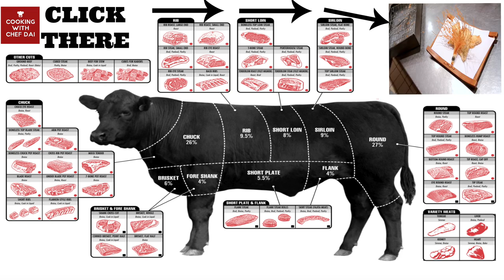JAPANESE BEEF TATAKI - a simple, yet delicious traditional recipe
Chef Dai shows how he cooks and prepares Japanese Beef Tataki in the restaurant. This is a simple yet really delicious dish that has been a firm favourite among the customers of the restaurant for many years.
Ingredients:
Beef fillet x 150g steak (other suitable cuts include sirloin, ribeye or any other soft frying steak)
red onion x 1/2
tomato x 1/2
grated daikon/mooli radish x 1 Tbsp
chilli sauce x 1/2 tsp
mustard cress x small handful
spring onions x 2
garlic clove x 2
salt
ground black pepper
cooking oil
brandy for deglazing the pan (optional)

Tataki is a typical Japanese preparation in which beef or fish is seared on the outside, left rare inside, thinly sliced and served with a citrusy soy sauce known as "ponzu". In this version, Chef Dai serves the thin slices of Scotch Aberdeen Angus fillet steak on a bed of ultra fine red onions. Its then served with slices of skinless tomatotes, mustard cress, chopped spring onions, momiji oroshi (grated radish with chilli) and salted fried garlic chips. The vegetables provide a lovely crunchy texture which complements fantastically well with the tender, juicy and succulent beef. The citrusy ponzu sauce is light and has a refreshing and clean after taste. The tartness and sweetness of the sauce balances perfectly with the saltiness of the beef fillet.